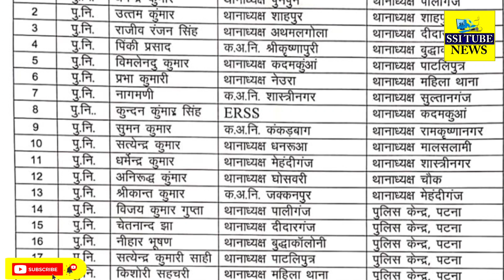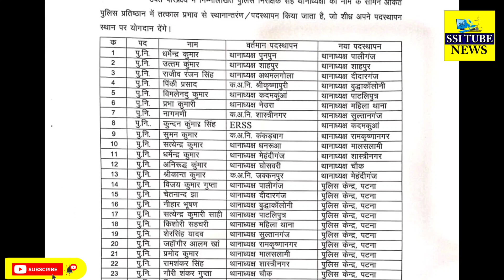Patna City के विभिन्न थाना के बदल गए थानाध्यक्ष